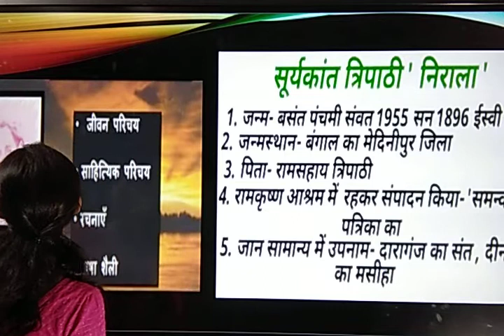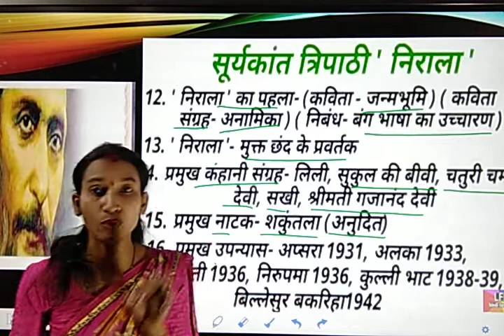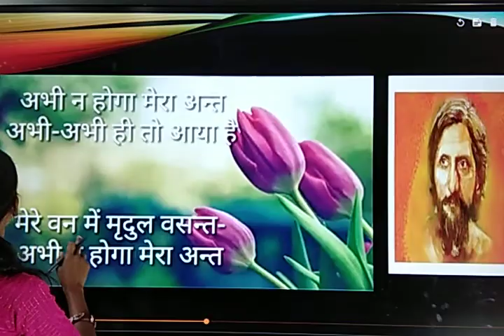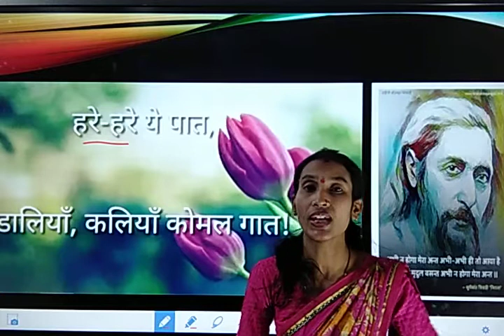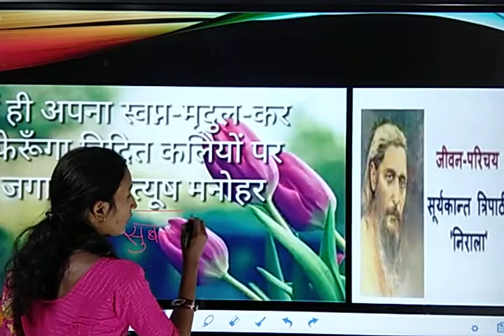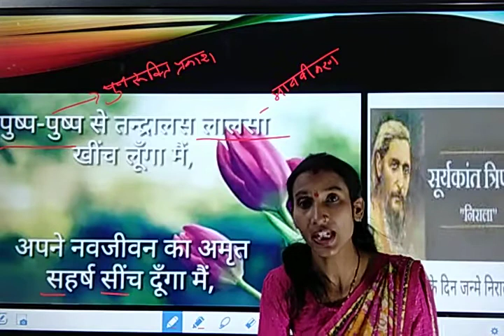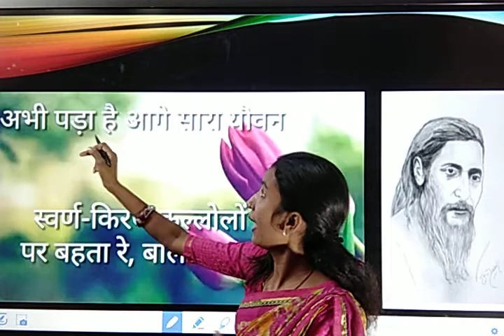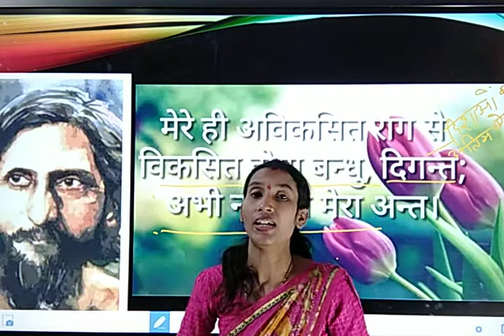कविता - अभी न होगा मेरा अंत | कवि - सूर्यकांत त्रिपाठी ' निराला ' | हिंदी | कक्षा 10